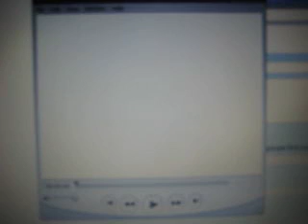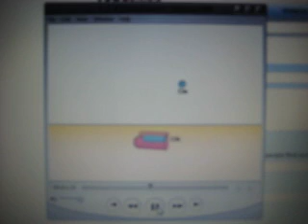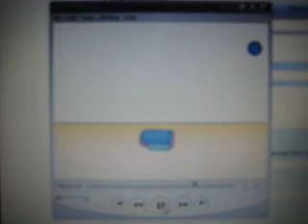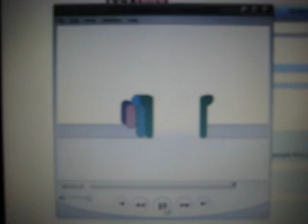Complement Cascade LOL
When everyone in lecture first watched this video, and saw what we had to memorize, the response went from boredom to nervous laughter to loud laughter back to scared laughter to dead silence.

For the non-Immunology-students:

Your body has a magical rainbow Tic-Tac brigade that can stab bacteria to death. These Tic-Tacs have annoyingly long names that really aren't necessary.

Also, the Tic-Tac brigade can't begin it's killing rampage until the magical octopus molecule first says "O HAI BACTERIA WANNA B FRIENDS? LEMME JUST GIVE U A FRIENDLY LITTLE HUG... J/K J/K LULZ!!11!! YOU GONNA GET PWNED!!!"